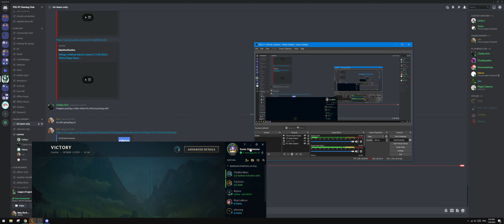Vikings vs Plagal's Team | Scrim | 1/30/2022 | Irelia/Xin Zhao/Vladimir/Tahm Kench/Senna | ADC POV